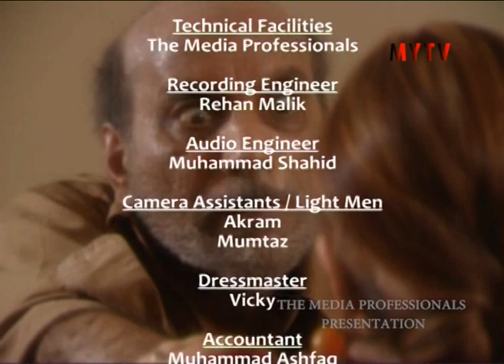Bus ik Tera Intezar | Episode 6 | SAMI KHAN | SABA FAISAL | SOHAIL SAMEER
PTV Drama Bus Ik Tera Intezar Episode 6 Full 30 SEP 2017. We will upload two episodes on every Thursday 8:00 pm. Please visit this link.

The Media Professional Presentation
Direction: Yaseen Malik
Produce by: Nauman Malik

Bus Ik Tera Intazar 30 SEP 2017 Episode 6.